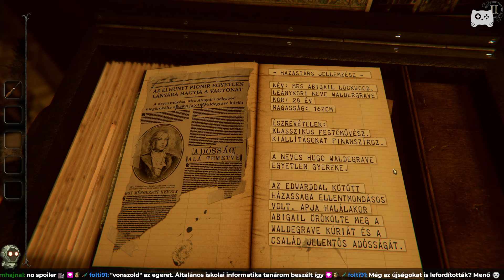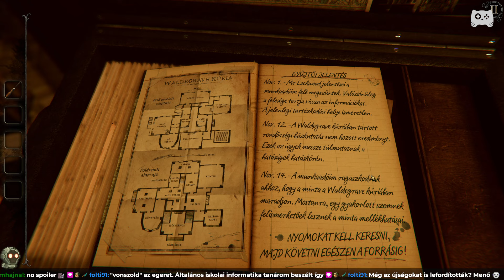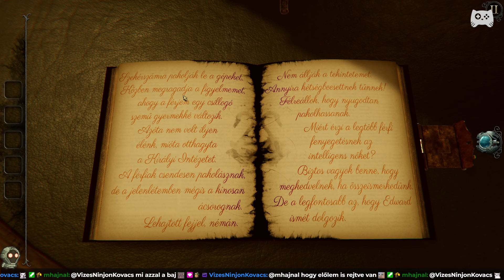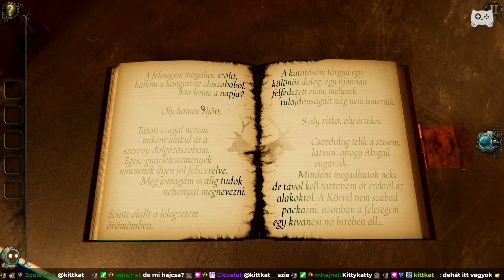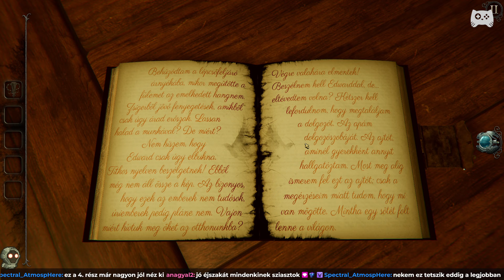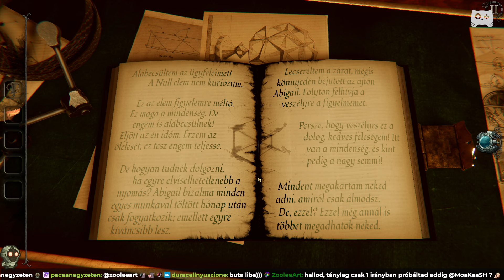Jöhetnek az utolsó rész puzzle-jei! | The Room 4: Old Sins - 1. rész | Magyar végigjátszás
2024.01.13. Jöhetnek az utolsó rész puzzle-jei! | The Room 4: Old Sins - 1. rész | Magyar végigjátszás

Indie Szombatunk keretein belül megkezdjük a The Room játéksorozat 4. részének végigjátszását!

A The Room: Old Sins, vagy más néven a The Room 4: Old Sins egy puzzle videojáték, amit a Fireproof Games fejlesztett és jelentetett meg 2018-ban mobileszközökre, 2021-ben pedig Microsoft Windowsra.

A The Room 4, mint az elődei, egy szabadulószoba játék, ahol puzzle dobozok és hasonló rejtvények megoldásával juthatunk előre. A játékot FPS, azaz belső nézetben prezentálják, 3D-ben, ezáltal körülnézhetünk egy adott helyről a szobában, rejtvényeinket pedig több szögből is megfigyelhetjük. Egy tárgy különböző elemeivel dolgozva, mint pl. gombok megnyomása, kulcsok elfordítása, bizonyos panelek huzigálása, számos rejtett rekesz, titok, újabb rejtvény tárul elénk. Tárgyakat is találhatunk, melyeket előző, vagy későbbi puzzle-ök megoldásához használhatunk fel, ezeket megvizsgálhatjuk közelről, és némelyiket leltárunkban módosítva újabb nyomokra, megoldásokra bukkanhatunk.  Mint az elődeiben, ebben a részben is központi szerepet kap a Null-anyag, mely a valóságunkat képes megváltoztatni. Ebben a részben is kapunk egy szerkezetet, melybe belenézve rejtett dolgokat fedezhetünk fel, de kisebb lyukakon benézve vele nagyobb belső tereken találhatjuk magunkat.

Ebben a részben más karaktert fogunk irányítani, a helyszín pedig a Waldegrave Manor lesz, a 20. század fordulóján.

Köszönöm a figyelmet, innen folytatjuk!